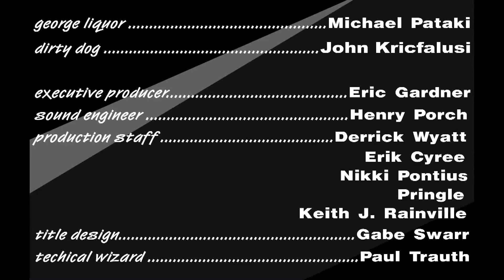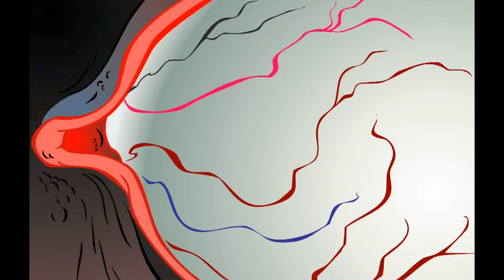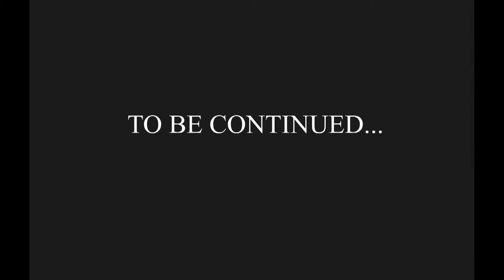Weekend Pussy Hunt - John K - Spümcø - ALL EPISODES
Weekend Pussy Hunt was an Internet-only film noir cartoon series created by John Kricfalusi, starring Dirty Dog and Cigarettes the Cat. The series was initially developed for MSN, which billed it as "the world's first interactive web-based cartoon" and slated it for release in 1997, but MSN stopped the production before the cartoon was finished. In 1999 the series began airing on Icebox.com, after the release of Spümcø's own web-based Flash cartoon, The Goddamn George Liquor Program. The first scene was animated prior to Flash's acquisition by Macromedia, when the software was still called FutureSplash Animator.

The animation is primarily by Matt Danner (with Albert Lozano, Fred Osmond, Wil Branca, and Ken Boyer also animating certain episodes), with storyboard by Jim Smith. The cartoon features Dirty Dog, Cigarettes The Cat, Brother Dog, Leg Hussy, Bugs Pussy, and Girlfriend. It contains humor intended for adults, such as excrement, vomit, anatomy, and sex jokes. Adult interactive games in the cartoon allows the viewer to click parts of the cartoon for an animated result. Most of the episodes begin with a puzzle game.

Kricfalusi recalled:

Weekend Pussy Hunt was a film noir cartoon. We serialized it so that every week there'd be a cliffhanger. Its style was a 1940s live-action film noir movie. and we based one of the characters, Dirty Dog, on one of my favorite movie actors, Robert Ryan. Weekend Pussy Hunt was basically a chase movie, a really dark hardboiled thriller. We started off fooling the audience. We wanted them to think it was like a 1940s Warner Brothers chase cartoon between a dog and a cat, but as we moved on, they got uglier and uglier and uglier. You found out more about who this dog was; he was the king of the underworld animals in the neighborhood. So it becomes this ugly dark film noir kind of a movie.

The series was never finished; Icebox ran out of funding. Spümcø's web animation staff was laid off just before Thanksgiving, during the production of episode 13, with about four episodes left to go.

Cigarettes the Cat was featured in the music video for Weird Al's song Close but No Cigar.